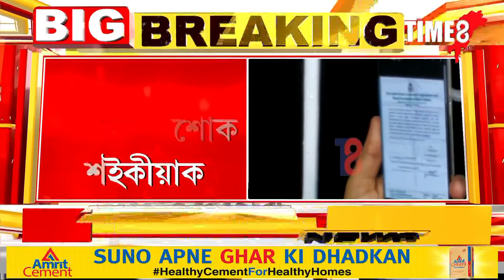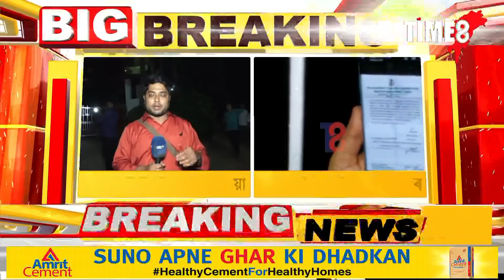CBIয়ে গ্ৰেপ্তাৰ কৰিলে প্ৰয়াত প্ৰাক্তন মুখ্যমন্ত্ৰী হিতেশ্বৰ শইকীয়াৰ পুত্ৰ অশোক শইকীয়াক